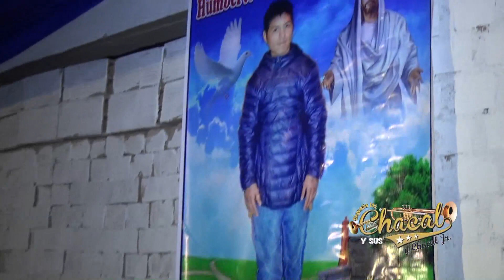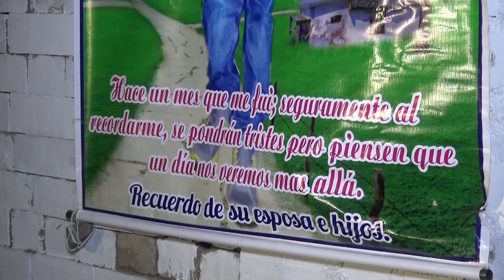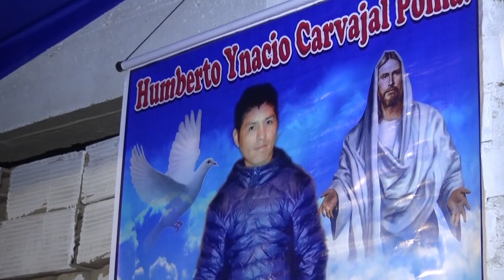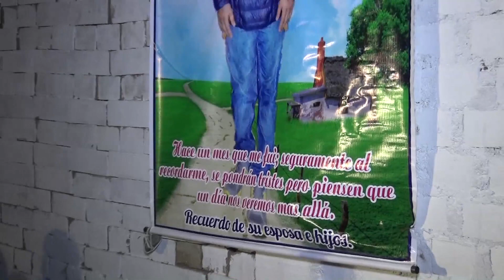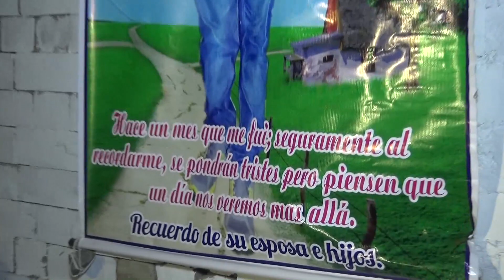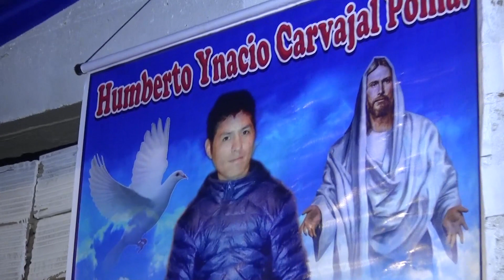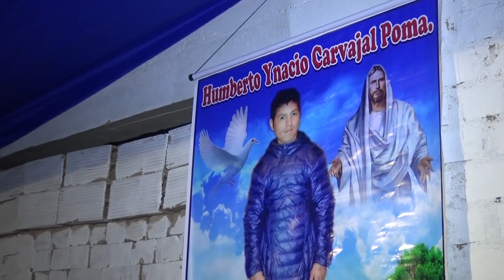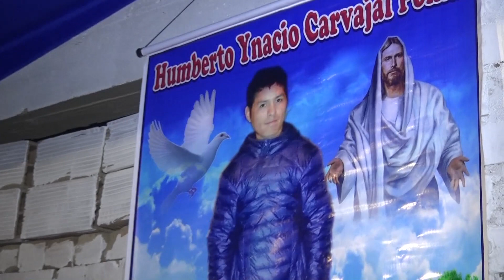MIX FINADITOS - CHACAL Y SUS ESTRELLAS...HORACIO ZEVALLOS DOM. 09-10-2016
AyAProducciones FILMADO POR "A&A PRODUCCIONES" - CONTRATOS: 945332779
EVENTO REALIZADO EN HORACIO ZEVALLOS CELEBRANDO EL PRIMER AÑO DEL SENCIBLE FALLECIMIENTO DE NUESTRO AMIGO "BETITO" DOM. 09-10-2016